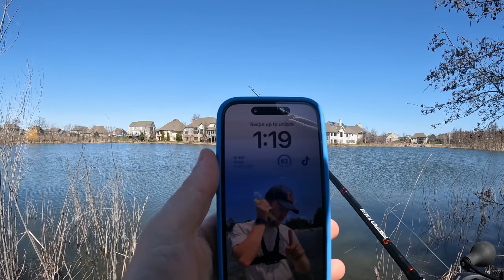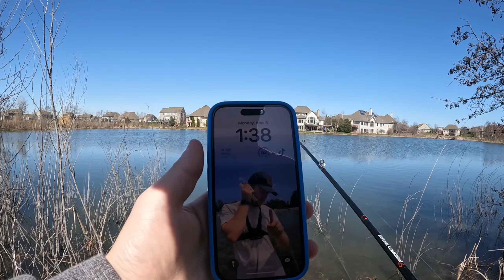I Fished During The Eclipse...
if you enjoy this one go watch another one of my videos

ignore this

fishing, pond fishing, pond, bass, bluegill, fishing school pond, just castin, survial, camping, outdoors, cooking, fish, lures, travel,